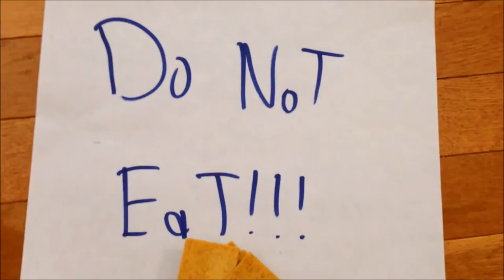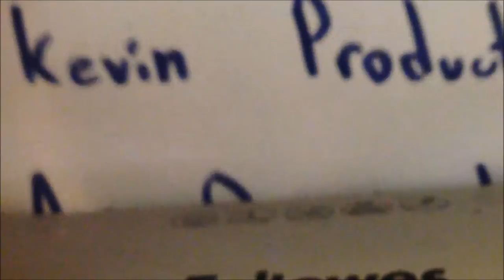Adventures of Mowgli the Corgi - 1st episode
Mowgli, true name Reinwoods Captain Mowgli Splooty Pants, stars in his first feature film at 5 months old!  Also includes his awesome human Kevin.